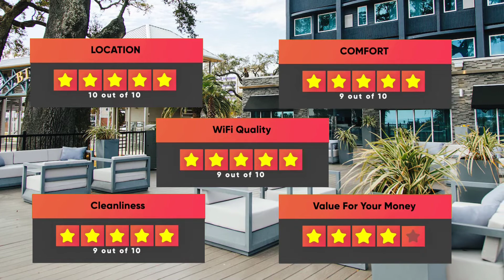Best Hotels In Biloxi, Mississippi - For Families, Couples, Work Trips, Luxury & Budget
► Links to the best hotels in Biloxi we mentioned in this video:

► 3. Hampton Inn Biloxi Beach Boulevard

In this video, we listed the top 5 best hotels in Biloxi. I made this list based on my personal opinion, and i tried to list them based on their price, quality, location and more. If you want to see the price and find out more information about these hotels, you can check out the links above.